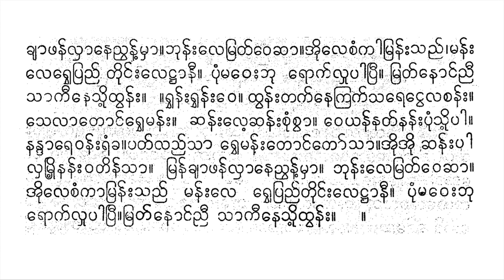မန္တလေးမြို့ဘွဲ့ယိုးဒယား မန်းတောင်လက်ျာ ဆိုင်း တီးလုံး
[မန်းတောင်လက်ျာ၊ ဘုန်းနေလ၊ နှုန်းလေတေဇာဝေဖြာ၊ ဝင်းထိန်လို့ဝါ (များစွာဗိုလ်ခြေ ဝေနေပေါင်း)၂။ ကောင်းအောင်ခု၊ ကောင်းအောင်ခု၊ ဗုဒ္ဓင် လောင်းမြို့ မြို့နန်းတည်ထောင်။ (မင်းမြတ်နောင် ကုန်းဘောင်နေညွန့်သွေး) ၂။ (ဒီပါမြေပေါ် ကျော်နှံ့ ရေး)၂။ ဘုန်းတော်ဟုန် ခြောက်ဘုံနတ်ရွာ လွန်ပျံ့မွှေးလို့ ဘေးတော်မြေးမှန် (ထီးရာစံ၊ နက်သန်ခိုခရေး)၂။ ရွှေဘုန်းတော် နေလာဝေဖြာ၊ မန်းလက်ျာနတ်ရွာရေသို့အေး ၂။ [ (ဒုမ္မာလေ ဒုမ္မာကြိုင်ပျံ့ ၊ မွှေးတယ်မွှေးတယ် လေး၊ နန္ဒာ ကန်သာရေမြ၊ အေးတယ် အေးတယ် အေးတယ်လေ) ၂။ (ဟိုရှေးလေ ရာဇဂြိုဟ်ပြည်လို။စည်ပဟိုရ်တော်ကဟိန်းတာမြို့)၂။ဘေးရန်ခပ်သိမ်းလေတွေတို့၊ ဘေးရန်ခပ်သိမ်း လေတွေတို့၊ ငြိမ်းလေ ငြိမ်းလေပါလှ၊ ငြိမ်းလေ ငြိမ်းလေပါလှ၊ ကြာတံဆိပ်နှင့် ဗျာဒိတ်တော်လာ၊ မိန့်ခွန်းလေ ခွန်းလေချိုမြသာ ၂။ ယဉ်ဧရာ ပတ်ကာဝိုင်းသည်၊ တိုင်းလေဌာနီ ရွှေပြည်ရွှေဘုံနန်း၊ ရေယဉ်သွယ်ဖြာ၊ စီးလာ မောက်ဖြိုး၊ ရွာသည်မိုး၊ ဘုန်းတန်ခိုး ရွှေမိုးငွေမိုးရွာ၊ ဆင်ဖြူရတနာ ဆက်မည် ခုရောက်လာ၊ အိုလေ ဘုန်းတေဇာ၊ နေနှုန်းဖြာ (နန္ဒာရေဝန်းရံခ၊ ပတ်လည်ကာ ရွှေမန်းတောင်တော်သာ)၂။ (အို-ဆန်းပါလှမြို့နန်းဝတိန်သာ)၂။ (မြန်ချာဖန်လှာ နေညွန့်မှာ)၂။ဘုန်းလေမြတ်ဝေဆာ (သို့လေစံကာမြန်းသည်၊ မန်းလေရွှေပြည် တိုင်းလေဌာနီ)၂။ (ပုံမဝေးဘု ရောက်လုပါပြီ၊ မြတ်နောင်ညီ သာကီနေသို့ထွန်း)၂ (ရွှန်းရွှန်းဝေ၊ ထွန်းတက်နေ ကျက်သရေငွေလစန်း)၂။ သေလာတောင်ရွှေမန်း၊ ဆန်းလေ့ ဆန်းစုံစွာ၊ ဝေယန်နတ်နန်းပုံသို့ပါ (နန္ဒာရေဝန်းရံခ၊ ပတ်လည်ကာ ရွှေမန်းတောင်တော်သာ)၂။ (အို-ဆန်းပါလှ မြို့နန်းဝတိန်သာ)၂။ (မြန်ချာ ဖန်လှာနေညွန့်မှာ)၂။ ဘုန်းလေမြတ်ဝေဆာ (အိုလေ စံကာမြန်းသည်၊ မန်းလေ ရွှေပြည် တိုင်းလေဌာနီ)၂။ (ပုံမဝေးဘု ရောက်လုပါပြီ၊ မြတ်နောင်ညီ သာကီ နေသို့ထွန်း)၂။ ။